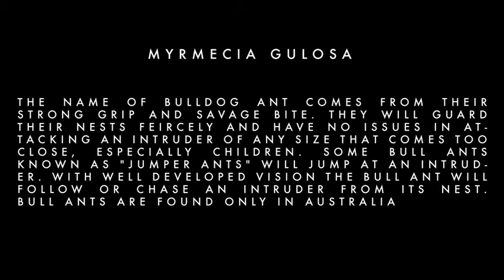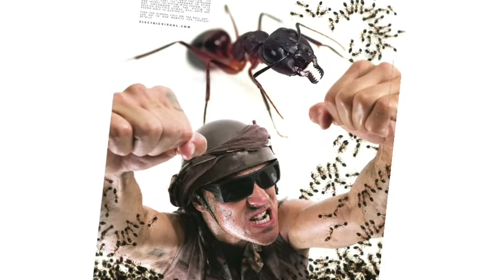Jay Davies Electric Bulldog Ant Photo Shoot and Interview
Jay Davies Bulldog Ant ad.